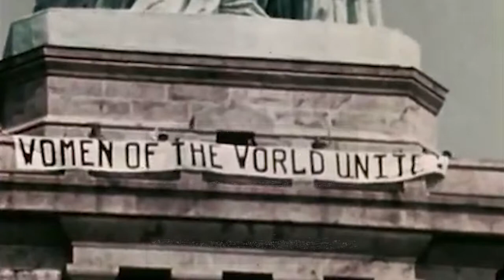Mermaids @ grandcentral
idk.